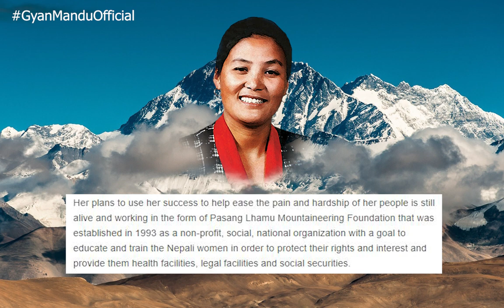Pasang Lhamu Sherpa || Biography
voice over : Deepesh Pratap